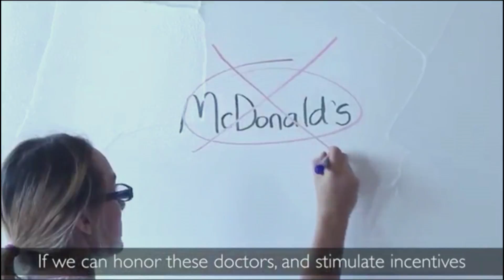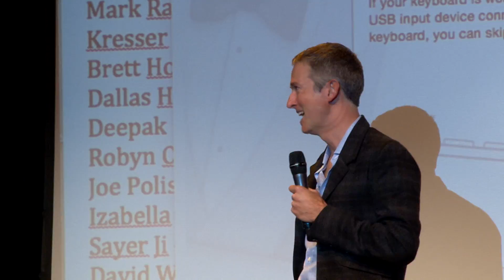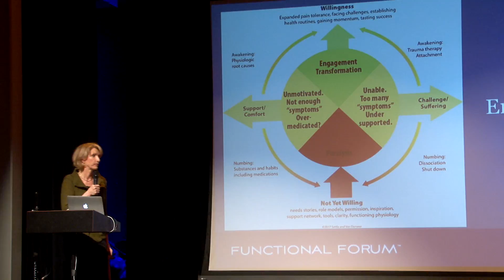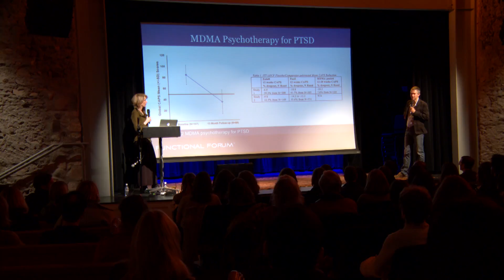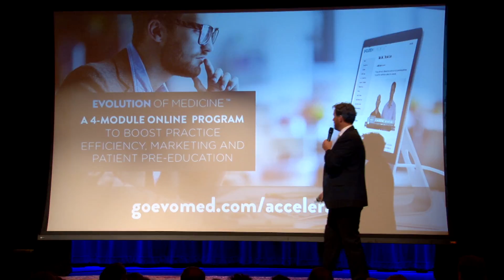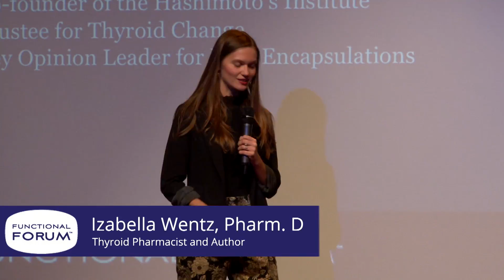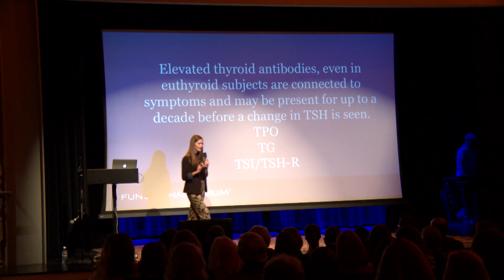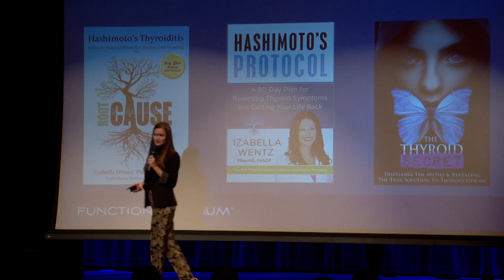Evolution of Psychiatry: Functional Forum February 2017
Evolution of Medicine Presents: Evolution of Psychiatry: Functional Forum February 2017

We’ll be revisiting one of our most popular topics on the Functional Forum, the future of mental health care. This episode includes:

[+] The foundations of truly effective, root-cause focused mental health system
[+] Typical unresolved physiological dysfunctions that manifest as mental illness
[+] Concrete steps for creating the mental health centers of the future

Featured Speakers
Janet Settle, MD
Will Van Derveer, MD
Izabella Wentz, Pharm. D
Also Featuring
Michael Gaeta, DAc, MS, CDN
Jamie Katuna
Chanel Heermann, MD​

We are excited to feature two psychiatrists scaling, through their "Psychiatry Masterclass", a training program, root cause based psychiatry to millions of Americans. Janet Settle, MD and Will Van Derveer, MD will present on the fundamentals of integrative psychiatry.

Returning to the Functional Forum stage for her first keynote is Thyroid Pharmacist Dr. Izabella Wentz, as she looks at the connection between thyroid health and depression, looking at proven protocols to unwind the underlying cause of an increasingly common dysfunction.

We will also take a virtual tour of Dr. Scott Shannon's integrative clinic, a model for the future of mental health.